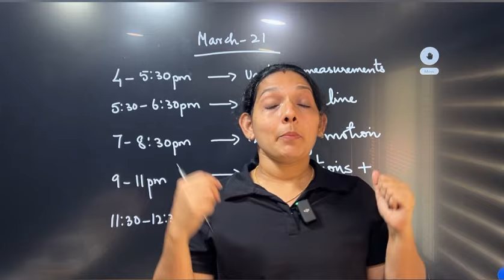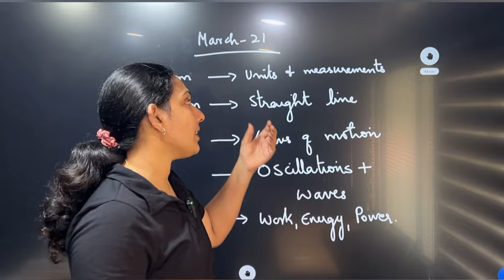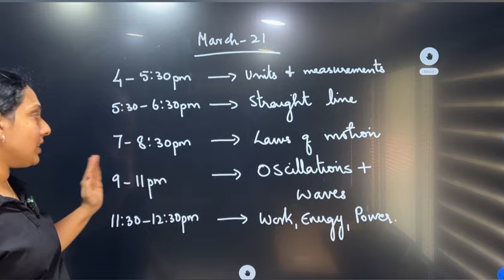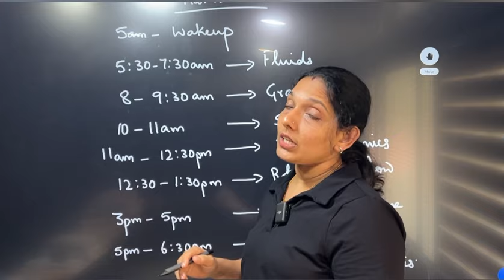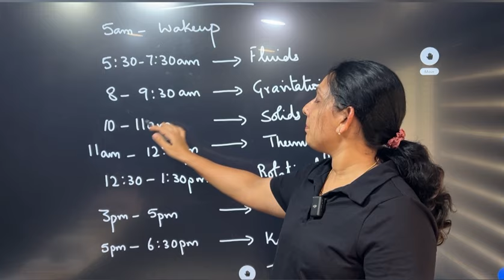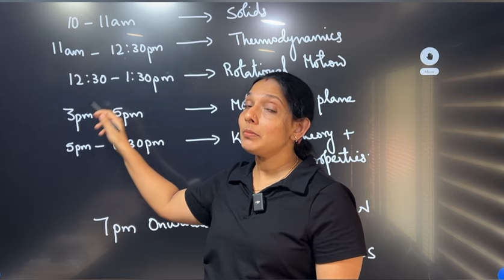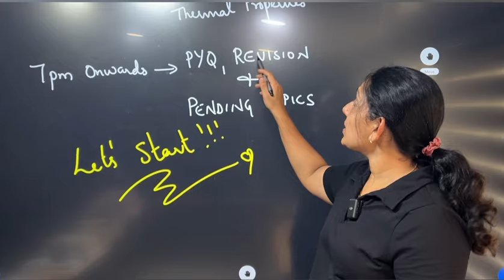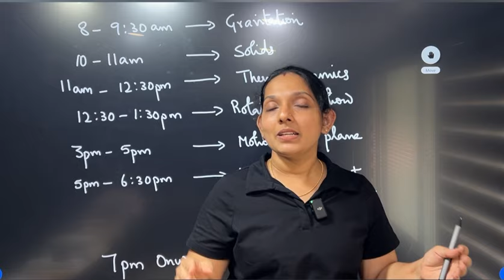Plus One Physics.തുടങ്ങിയില്ലേ ?Don’t worry!അടിപൊളിയായിട്ടു പഠിച്ചു തീർക്കാൻ ഒരു SUPER STUDY PLAN🔥